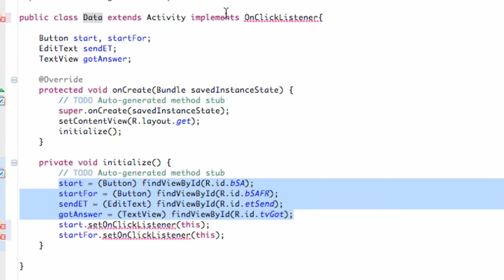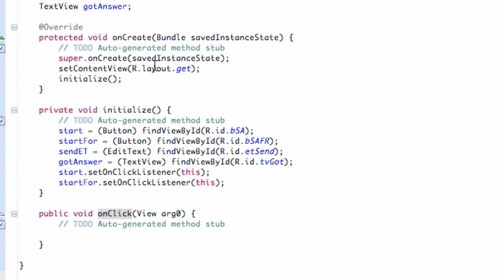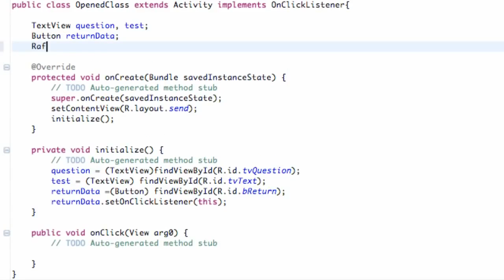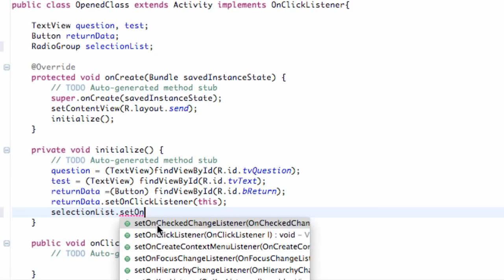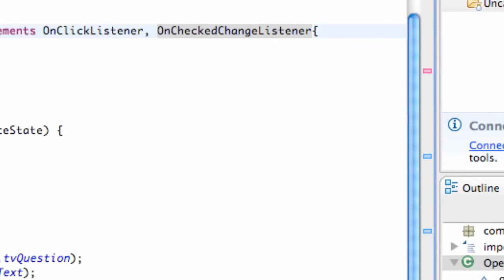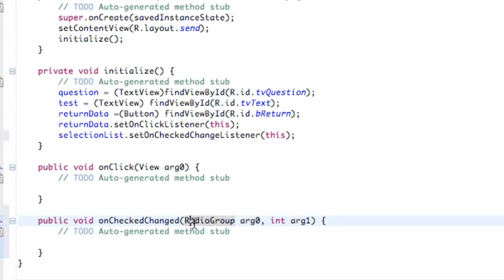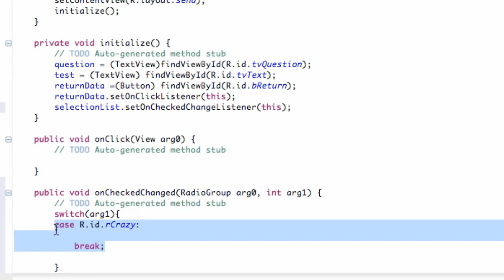Android Application Development Tutorial 46 Set the Radio to the OnCheckedChangeListener Station